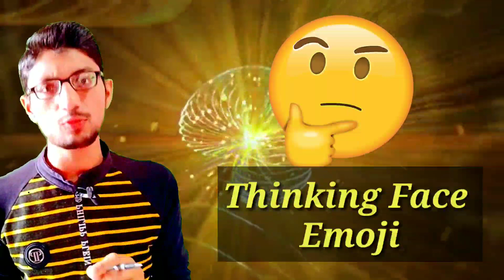All Whatsapp Face Emojis Meanings in English and Hindi By Sujit Kushwah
Hello Everyone ,

So here i am trying for you to learn about English Grammar so please support me guys.

1.Noun,
2. Pronoun,
3. Verb, Types of Verb,
4. Adjective , Types of Adjective,
5. Adverb , Types Of Adverb ,
6. Preposition,
7. Conjunction,
8. Interjection.

Articles
1. A and An
2. The

Number Noun
1. Singular,
2. Plural.

500 Vocabulary Words In English
Part 1,
Part 2,
Part 3,
Part 4,
Part 5,
Part 6,
Part 7,
Part 8.,
Part 9,
Part 10,
Part 11,
Part 12.

Tense
PRESENT TENSE
1) Present Indefinite Tense,
2) Present Continuous Tense,
3) Present Perfect Tense,
4) Present Perfect Continuous Tense.

PAST TENSE
1) PAST INDEFINITE TENSE,
2) PAST CONTINUOUS TENSE,
3) PAST PERFECT TENSE,
4) PAST PERFECT CONTINUOUS TENSE.

FUTURE TENSE
1) FUTURE INDEFINITE TENSE,
2) FUTURE CONTINUOUS TENSE,
3) FUTURE PERFECT TENSE,
4) FUTURE PERFECT CONTINUOUS TENSE.

👉 In this video I explained about whatsapp face emojis.👈

whatsapp face emojis meaning in English
whatsapp face emojis
most 20 whatsapp face emojis
face emojis meaning in English
whatsapp emojis in English meaning
how to use whatsapp face emojis while chatting
how to speak emojis English meaning
whatsapp english face emojis
most 10  whatsapp emojis
all whatsapp emojis with english meaning
what is the english meaning of whatsapp emoji
whatsapp emoji 2021
All whatsapp emoji in Hindi and all emoji name and uses
When to use a particular emoji
Real meaning of your favourite emoji
Meanings of all emoji || 2020
All whatsapp emoji name in Hindi and English
Whatsapp love heart emoji meaning
Whatsapp laughing emoji meaning
Whatsapp confuse emoji meaning
Whatsapp innocent emoji meaning